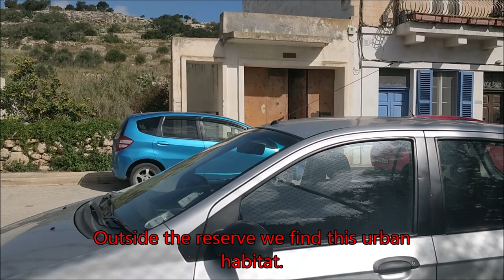A visit to Simar Nature Reserve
A virtual educational visit to Simar Nature Reserve for Year 3 students. This video will help students do the Social Studies fieldwork from their home. Use these links to download the worksheets:

This is a temporary service provided by BirdLife Malta due to the COVID-19 situation, and will remain in effect until schools reopen. Once things get back to normal, the fieldwork has to be done in one of BirdLife Malta’s nature reserves or at Lunzjata Valley (for Gozitan schools).